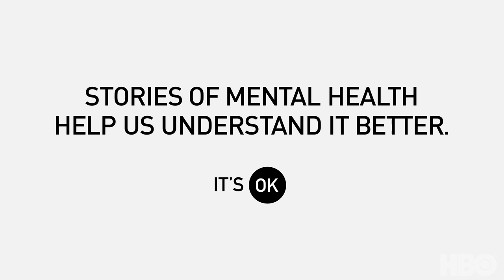HBO Doctor Commentaries - The Sopranos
Clinical psychologist Dr. Ali Mattu is back to talk about how The Sopranos deals with masculinity and mental illness. Doctor Commentaries is a part of our ongoing commitment to the awareness and destigmatization of mental health issues. If you or someone you know is in need of help, please call 1-833-HBO-NAMI or visit NAMI.org.